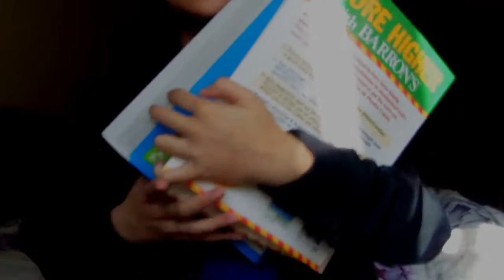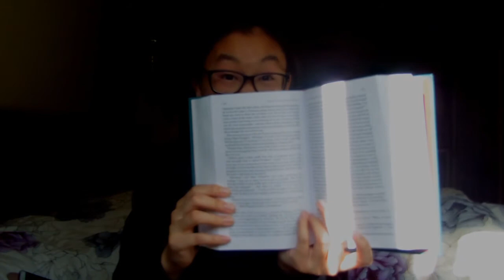High School Book Tag | misscocochen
The sun was being real annoying today so I tried editing the colouring but it still looks kind of weird – sorry guys!

I will be in the Book Junkie Book Club live show for the May book, The Astonishing Color of After by Emily X.R. Pan!! It’s happening on Sunday, May 26th, 2019, at 9AM PDT/12PM EDT/5PM UK/2AM ACT on Rachael Marie Book Junkie’s channel. Come join myself, Rachael Marie Book Junkie, readwithcindy, T.J. Reads the Stars, and Where in the world is Leah Jane for this book that fits for both the Asian Readathon and the Mentalhealthathon going on in May!!

Thank you so much to Joey for tagging me in the High School Book Tag!! Despite not being in high school anymore, I was very excited to film this :)

books mentioned:
The Maze Runner series by James Dashner
The Elegance of the Hedgehog by Muriel Barbery
Eleanor and Park by Rainbow Rowell
The House of the Scorpion by Nancy Farmer
Out of My Mind by Sharon M. Draper

questions:
1. First day: a book that you read near the beginning of high school
2. Required reading: a book you enjoyed that was required reading
3. Freshman trash day: a book you thought was trash
4. Girlfriend/boyfriend: a bookish crush
5. Essays: a book over 600 pages you really enjoyed
6. Underage drinking: a book that you secretly enjoyed
7. APs: a book that was daunting to read
8. Clubs: a book you’ve read for a book club that you liked
9. Graduation: a book that made you feel accomplished by reading